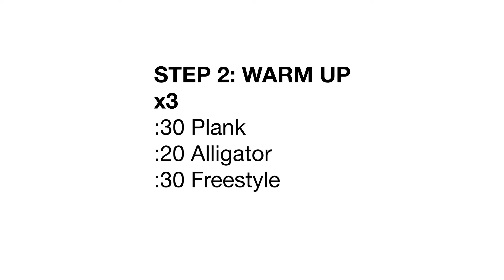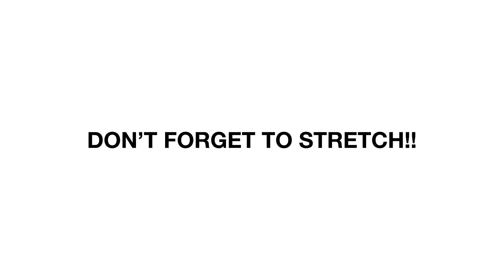Kettlebell & Co. - Sandwich - 4/7/20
Hey everyone! Here's a real doozy of a double sandwich! It's hard. But so are you so you'll be fine. Details below:

1-Hand Bell (Light) + 2-Hand Bell (Heavy)

1-5 Reps

Alternate between each sandwich after each line

1-Hand Bell - First Sandwich

Swing Clean
S Cl, Dead Clean
S Cl, D Cl, Thruster
S Cl, D Cl, Th, Snatch
S Cl, D Cl, Th, Sn, Press

2-Hand Bell - Second Sandwich

Popper + Squat
Pop + S, Squat,
Pop + S, Sq, Reverse Lunge
Pop + S, Sq, R L, Swing

Champion Tip: Drop that squat right when the popper hits. Burn that booty!

Pro Tip: Concentrate on making the Swing Clean to Dead Clean transition a smooth one my friends with squared shoulders. Find your lat, then pack it up tight. PACK IT UP!

Life Tip: When all this is said and done. We're starting a band.. Who's coming with us!?

Alright everyone. Get your towel and your water close by because this one is gonna round house kick some results into your soul. Toodles!

B+L